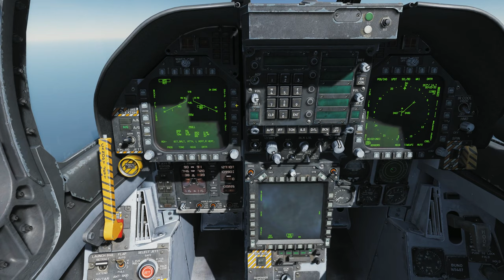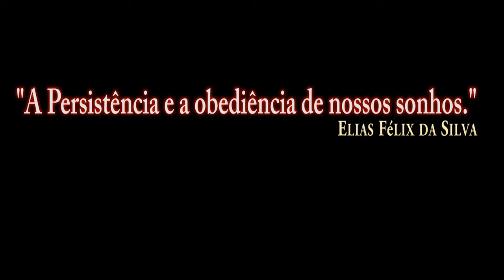DCS World:F/A-18C 4K_AGM-84D Harpoon (Quick Test No Audio) /PT-BR_VÍDEO 1143